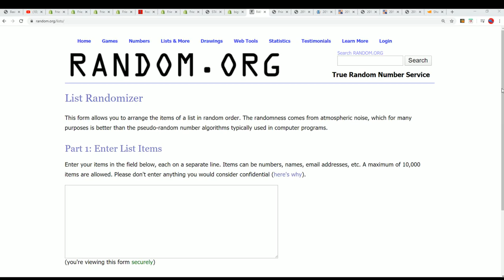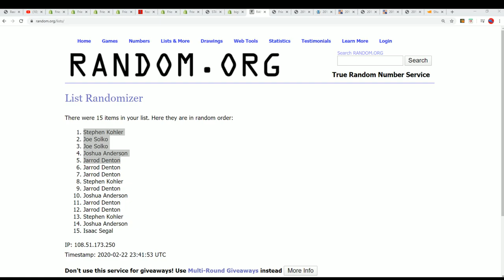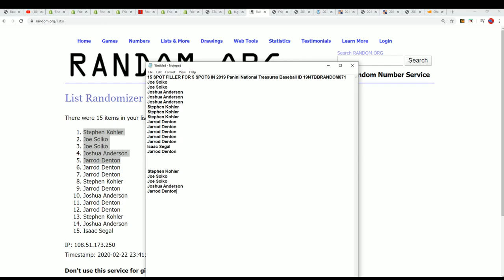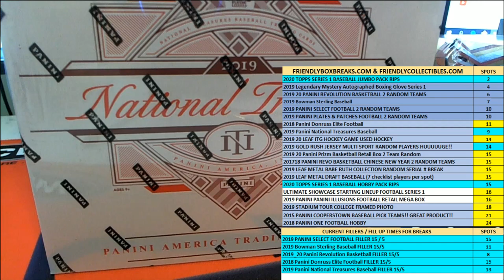2019 Panini National Treasures Baseball FILLER A ID 19NTBBRANDOM871